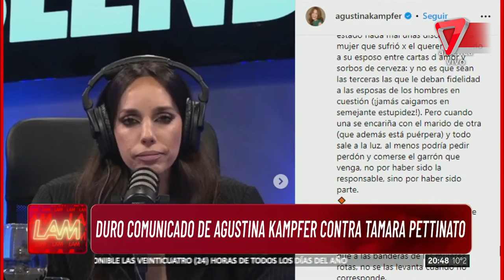💥Después del escándalo con Alberto Fernández, Tamara Pettinato aparece